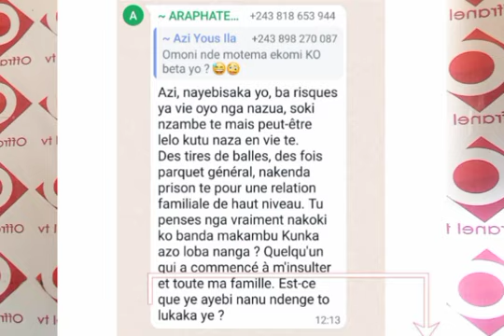ECHO DU PALU